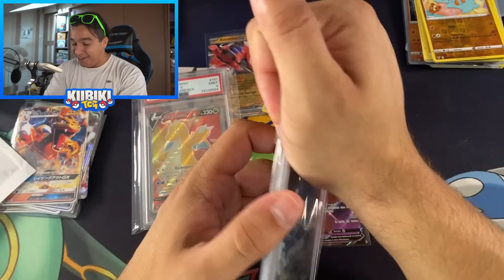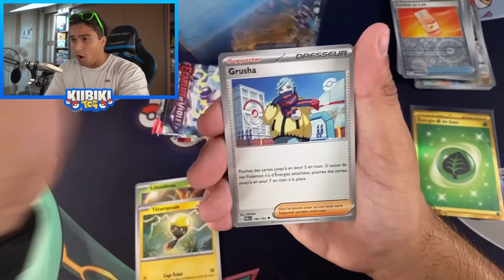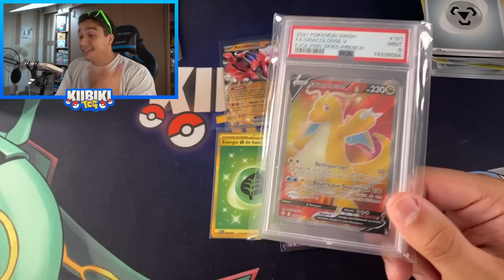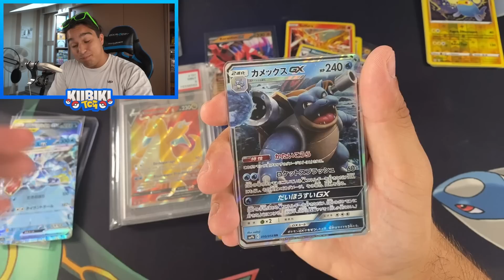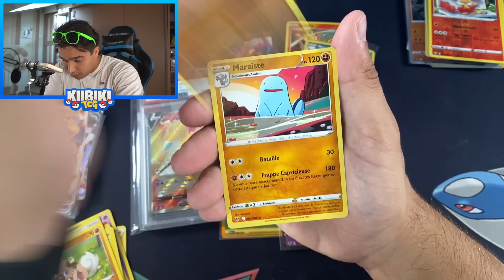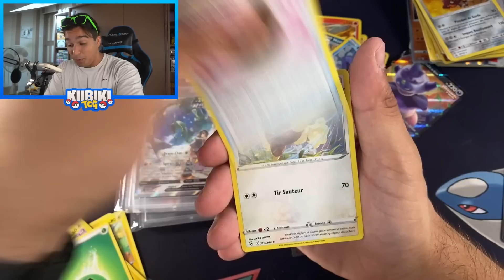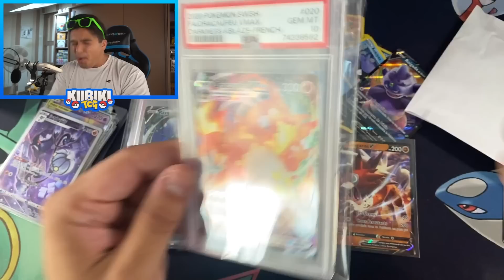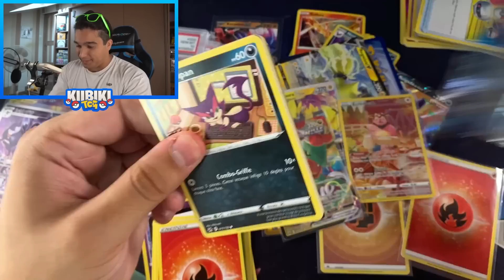J'achète La Plus Grosse Boîte Mystère Pokemon ! (1000€)